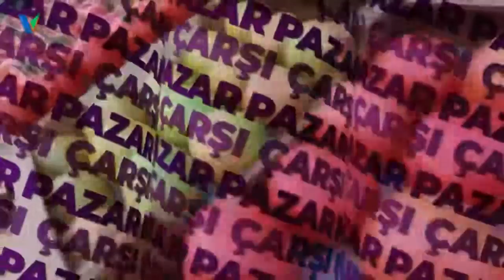ÇARŞI PAZAR 29 NİSAN 2020